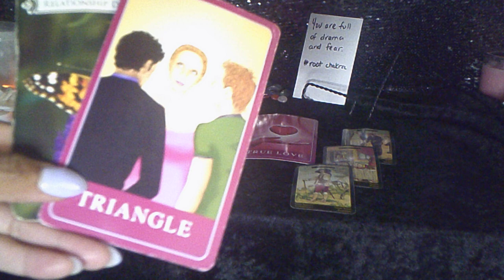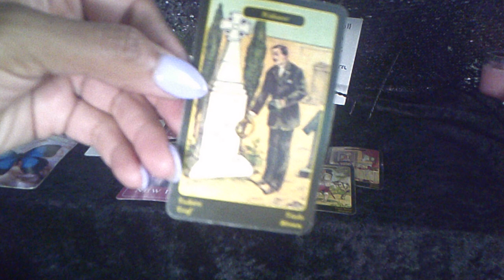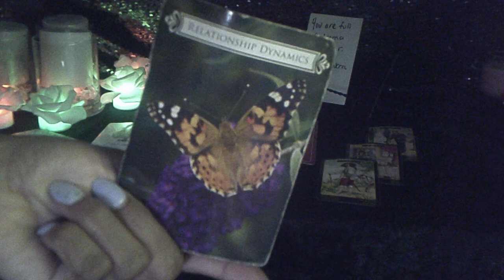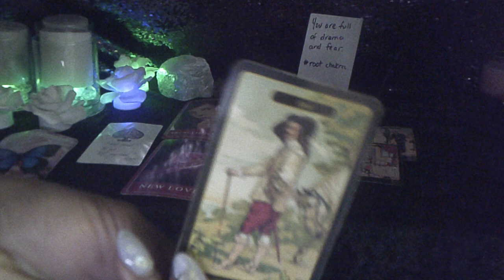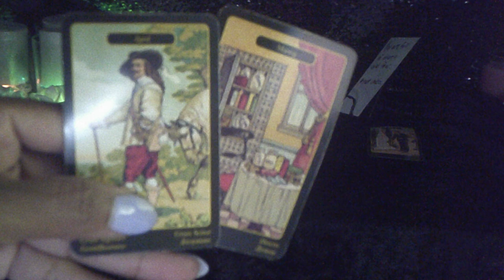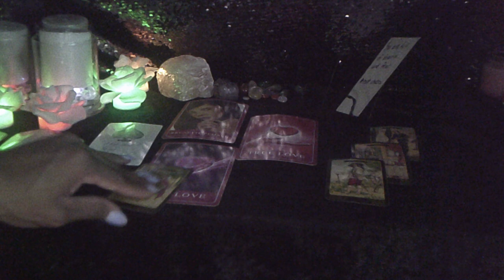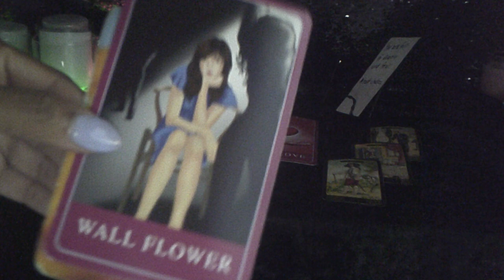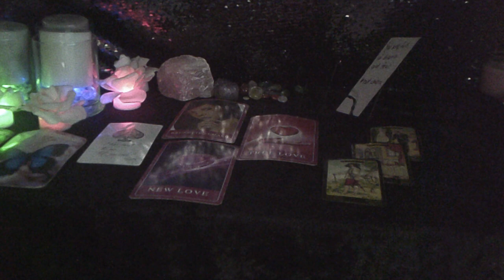SCORPIO APR '21 THE EX IS A SAD LONELY MAD W/O YOU 😩🥴🥺😢